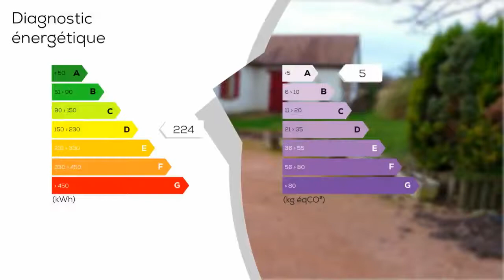A vendre - Maison/villa - VIGNOUX-SUR-BARANGEON (18500) - 5 pièces - 115m²